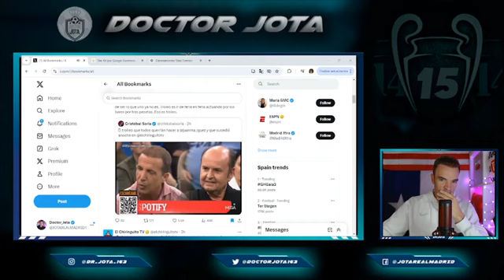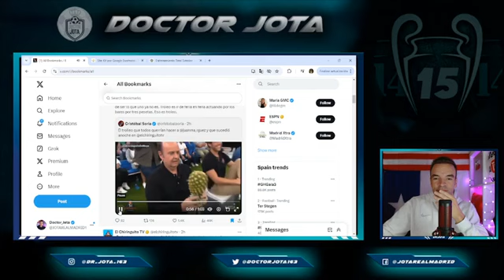LA GRAN RESPUESTA | Juanma CLAVA a SORIA con su Broma en el Chiringuito